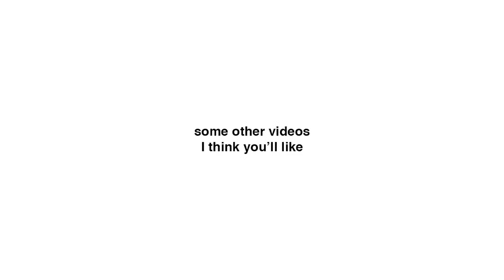Fall Out Boy's "Church" Made My Soul Darker | Lyrics Explained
Fall Out Boy released M A N I A a few days ago, and "Church" is wild. Wildly depressing that is. Enjoy the song, people, and let me know what you think of my explanation of the lyrics!